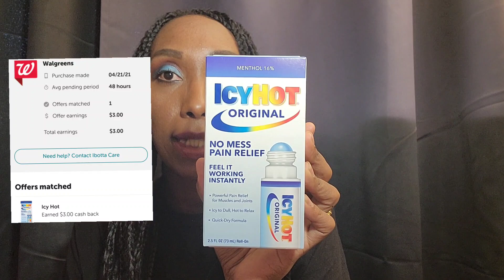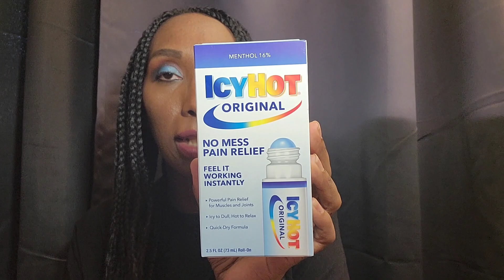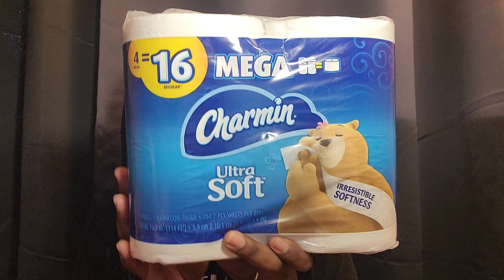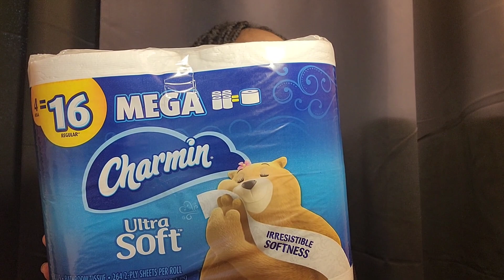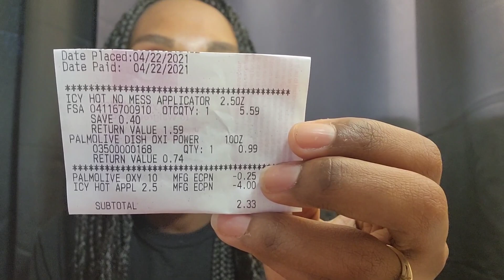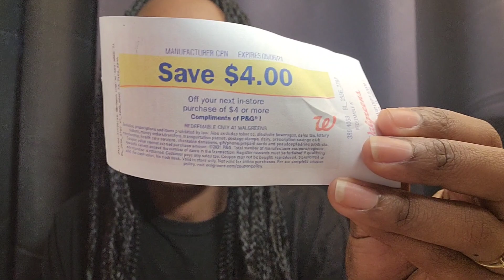🔥🔥ICY HOT GRATIS y con ganancia🏃🏾‍♀️😱|Walgreens Ofertas Adicionales|Randee Saves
Codigo de referencia
xklwvaj